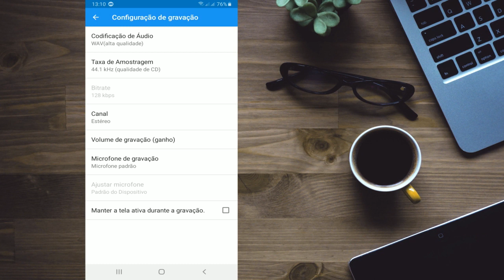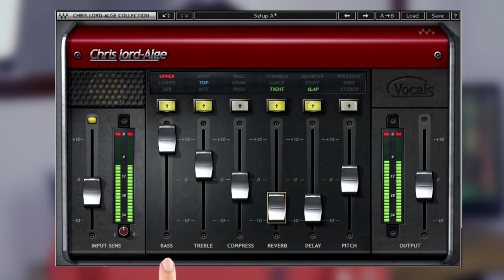SEGREDO de um ÁUDIO PROFISSIONAL com a lapela de FONE DE OUVIDO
Sabe aquela dica nota 1000, é a deste vídeo.

Vou revelar o segredo de como ter um áudio profissional em seus vídeos utilizando o microfone do fone de ouvido e um plugin especial. Isso mesmo que você leu, o microfone do seu fone de ouvido que fica jogado por ai.

Por favor toque em inscrever-se aqui abaixo e ative o sino das notificações para ficar por dentro das dicas do canal, deixe o seu like e se possível compartilhe essa informação para ajudar outras pessoas.

Link para comprar o plugin